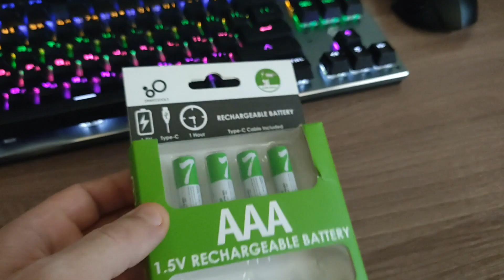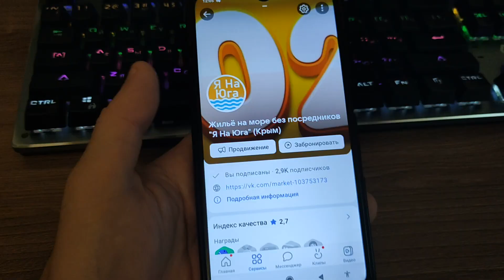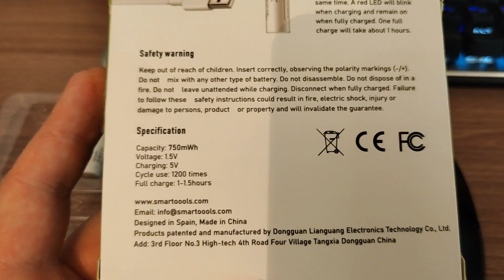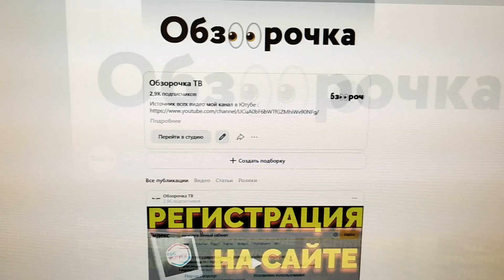Купил аккумуляторы для мышки Smartoools AAA 1.5 v Li Ion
Я купил аккумуляторные батарейки Smartoools AAA 1.5 v Li Ion для своей компьютерной беспроводной мышки и спустя 2 месяца использования хочу оставить свой положительный отзыв. Купить перезаряжаемый li-ion аккумулятор Смартулус для мыши это в будущем ваша экономия денег ! Эти аккумуляторы литий ионные, перезаряжаемые, емкость одного аккумулятора 750 мАч (mAh), заряжаются при помощи usb кабеля с разъемом type-c от компьютера или ноутбука, а также их можно зарядить обычной 5-ти вольтовой зарядкой от смартфона, что очень удобно ! Каждая батарея заряжается 3-4 часа и лучше всего батарейки ставить на зарядку одновременно. Мышка с подсветкой работает на аккумуляторах 4 дня. Распаковка и мои отзывы в этом видео 👉🏻